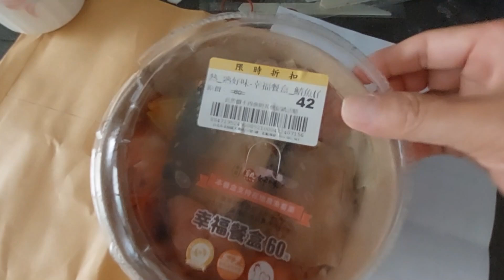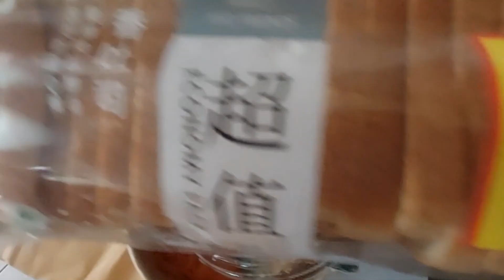省錢大作戰：家樂福超市$42台幣餐盒/全聯超市$27台幣吐司。